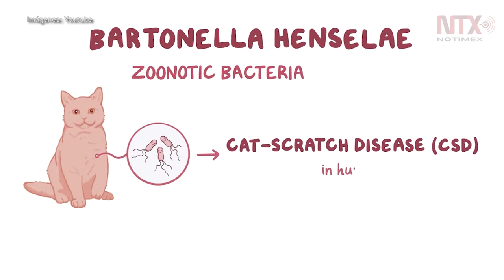Cambio climático y deforestación influyen en aparición de enfermedades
Gerardo Suzán Azpiri, especialista de la Universidad Nacional Autónoma de México, agregó que a esto se suma el uso desmedido de antibióticos.